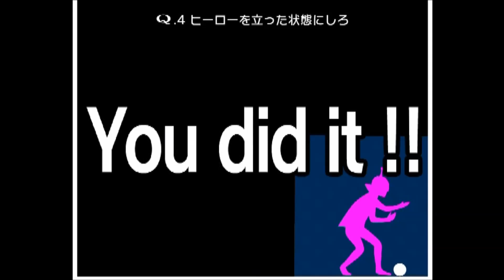Q SENARY STAGE 4 1-stepでの攻略